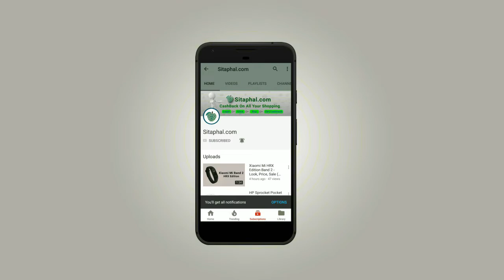Nokia 3.1 Mobile Official - Look, Sale (Flipkart, Amazon)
Nokia 3.1 Mobile Specifications:
Display: 5.2-inch Full HD+ (720x1280 pixels)
Operating System (OS): Android 8.0 Oreo
Rear Camera: 13 MP
Front Camera: 8-megapixel
Processor (CPU): 1.5 GHz Octa-core MT6750N
RAM: 2GB/ 3GB
Storage: 16GB/ 32 GB
Battery Capacity: 2990 mAh
Warranty: 1 Year Manufacturer Warranty